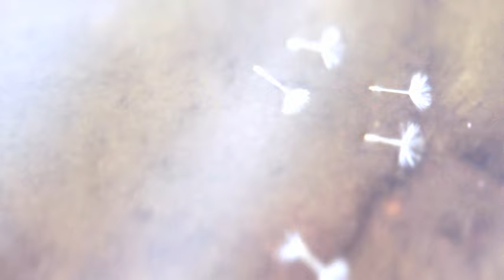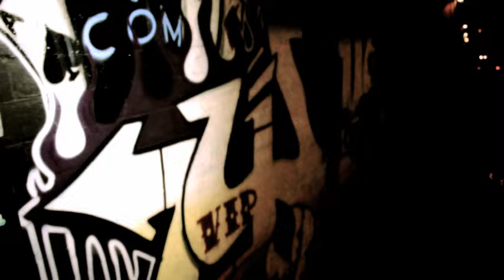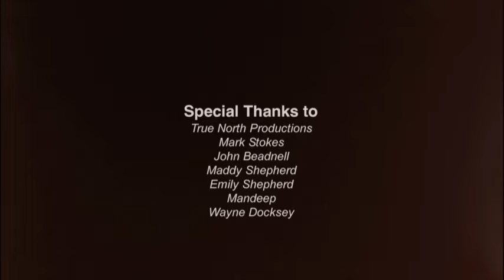Beretta Suicide - 'Another Wolf in the Wings'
The NEW video from Leeds based rockers Beretta Suicide!

Check the official facebook page or go for more!